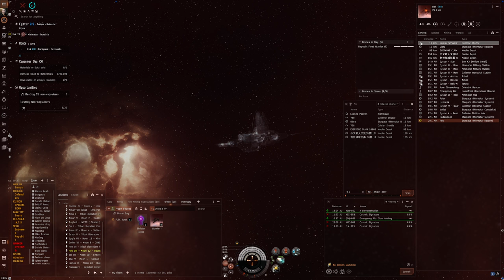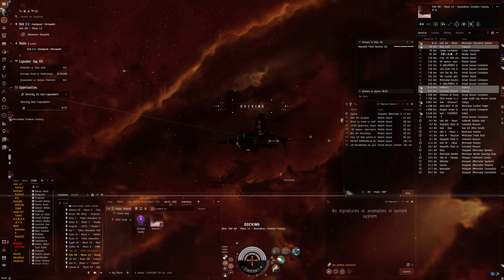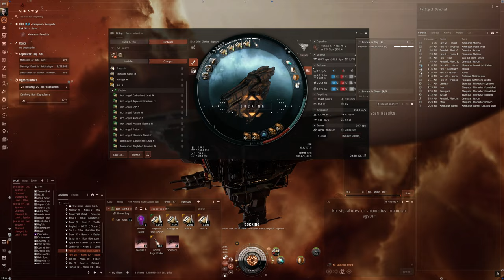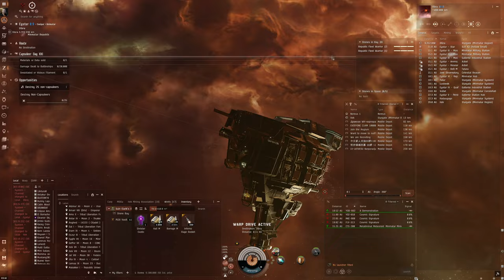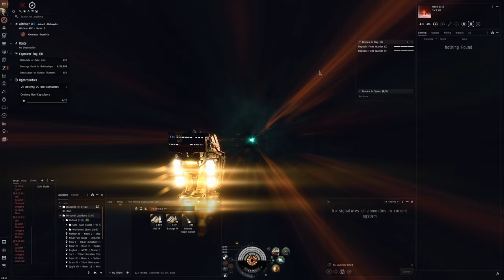Hello World: EVE Online Alpha Experience, Day 657